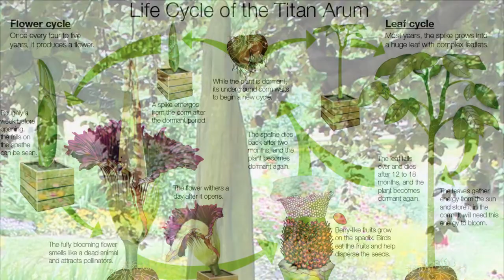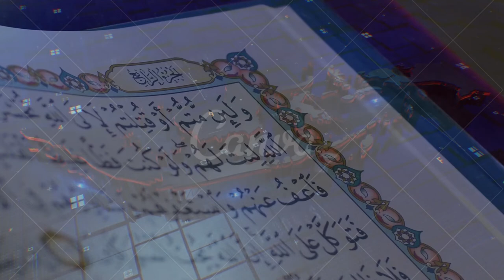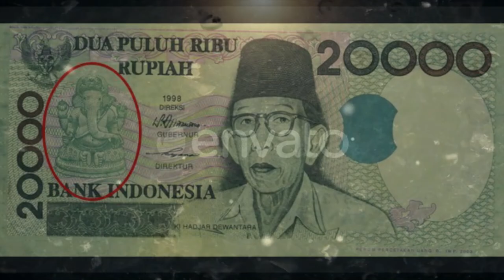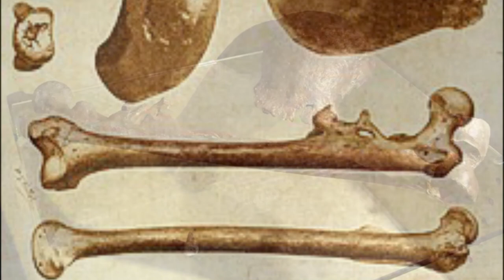most amazing top 10 facts Indonesia ! ইন্দোনেশিয়ার বিস্ময়কর 10 বিষয় সম্পর্কে জানুন !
most amazing top 10 interesting facts of Indonesia ! ইন্দোনেশিয়ার বিস্ময়কর সকল বিষয় সম্পর্কে জানুন  এক ভিডিওতে !
most popular thinks of indonesia, ইন্দোনেশিয়ার পপুলার বিষয় সম্পর্কে জানুন। পৃথিবীর সবচেয়ে বড় স্বর্ণের খনীর দেশ ইন্দোনেশিয়া।
amazing world in bangla

most amazing top 10 amazing facts top 10 why is indonesia a muslim country interesting facts islam history in indonesia
java, java man, borneo,
indonesia history, indonesia village, indonesia city, indonesia beach, bali, indonesia beach, indonesia tour, indonesia country, indonesia travel,
বালি, লোম্বক, বিনতান, ও নিয়াস দ্বীপের দীর্ঘ সমুদ্র সৈকত সমুদ্র সৈকত পর্যটক অর্থনীতি নৌবাহিনী অর্থনীতি সেনাসংখ্যা সামরিক খাত প্রতিরক্ষাবাহিনী পাম ওয়েল পুরাতন ফসিল মানুষের ফসিল ফসিল বোর্নিও জোকো উইদোদো জাকার্তা সংখ্যাগরিষ্ঠ মুসলিম রাষ্ট্র ইসলাম শাফী মাযহাব  সুমাত্রা দ্বীপ রেইন ফরেস্ট ব্রাজিল কানাডা, নরওয় উপকূলরেখা বুদ্ধ মূর্তি  ইউনেস্কো মাংসপচা গন্ধযুক্ত লিলি Stinking corpse lily পৃথিবীর সবচেয়ে বড় ফুল Rafflesia arnoldii টাইটান অ্যারুম ইন্দোনেশিয়ার সুমাত্রা গন্ধওয়ালা ফুল পুষ্পমঞ্জরি পুষ্পমঞ্জরি হ্রদ কিলিমুটু আগ্নেয়গিরি ফ্লোরেস দ্বীপ বিভিন্ন খনিজ গ্যাস আগ্নেয়গিরি পাপুয়া গ্র্যাসবার্গ খনি বৃহত্তর সোনার খনি বৃহত্তর সোনার খনি জাভান গণ্ডার কোমোডো ড্রাগন লিজার্ড

Bali, Lombok, Bintan, and Nias Islands Long Beaches, Beaches, Tourist, Economy Navy Economy Army Population Military Sector Defense Forces Palm Wells Ancient Fossils Human Fossils Borneo Joko Widodo Jakarta Majority Muslim State Islam Shafi Madhhab Sumatra Island Rain Forest Brazil Canada, Norway Coastline Buddha Statue UNESCO carnivorous lily, Stinking corpse lily The world's largest flower Rafflesia arnoldii Titan arum Sumatra stinking flower Indonesia Inflorescence Inflorescence Lake Kilimuto Volcano Flores Island Various minerals Gas volcano Papua Grassberg mine Greater gold mine Greater gold mine Javan rhinoceros Komodo dragon lizard,
indonesia economy, indonesia geography,

video potage
mixkit
pixabay
canva
istock
elements.envato